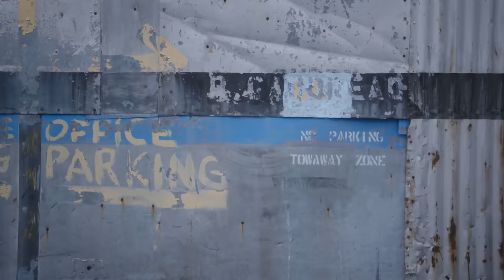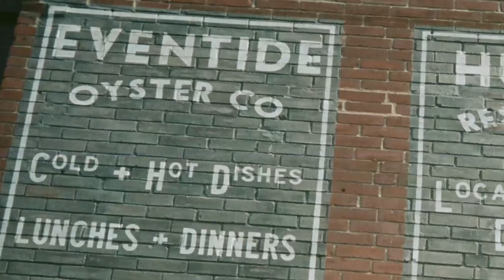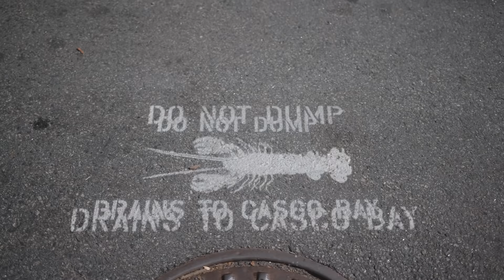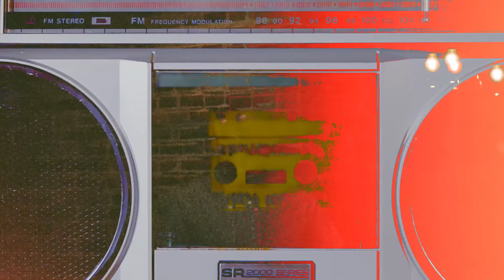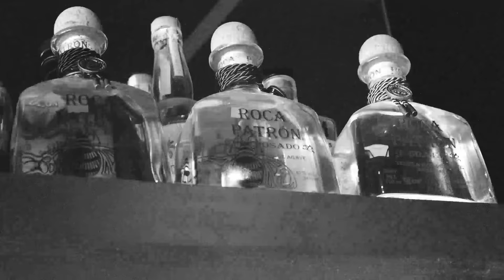Portland, ME - After the Heart Episode 1 | Secret Supper + Patrón Tequila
Join the chefs of Eventide in Portland, Maine as they get After the Heart to serve up inspired locally sourced food and handcrafted cocktails at a unique outdoor dining experience, sponsored by Secret Supper and Roca Patrón Tequila.

Learn more about the After the Heart series presented by Secret Supper and Roca Patrón Tequila

From the agave that’s cut close to the heart, to the chefs and mixologists who put their heart into their creations, SecretSupper & RocaPatrón bring you authentic stories of craft, sustainability, and community to get AfterTheHeart.

Patrón Tequila is the world's highest-quality ultra-premium tequila, handcrafted from 100% Weber Blue Agave. SimplyPerfect.

THE PERFECT WAY TO ENJOY PATRÓN IS RESPONSIBLY.

HANDCRAFTED IN MEXICO. IMPORTED BY THE PATRÓN SPIRITS COMPANY, LAS VEGAS, NV. TEQUILA – 40% ALC. BY VOL.